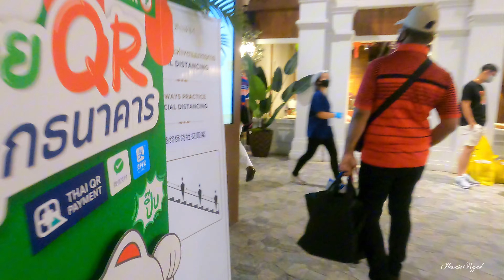ICONSIAM Bangkok [4K] 🇹🇭 || The most luxurious Beautiful Shopping mall In Thailand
The number #1 shopping mall in thailand